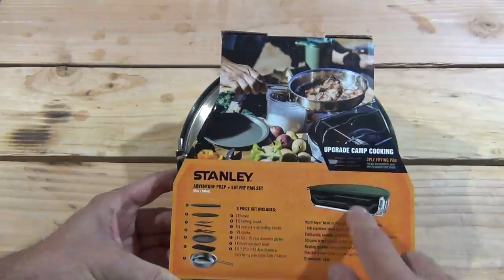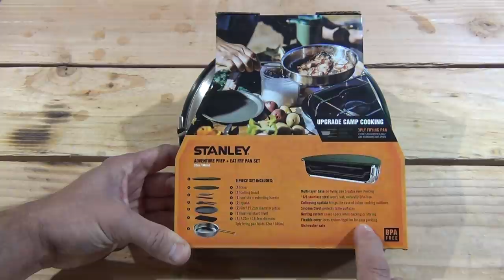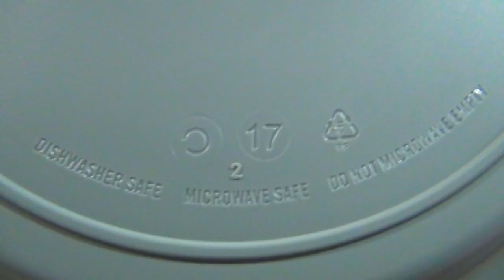Stanley Adventure Prep Eat & Fry pan set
This is an excellent set.  The heat distribution on this fry pan is very effective. Enjoy!

Stanley Adventure Prep + Eat : Fry Pan Set-One Size: